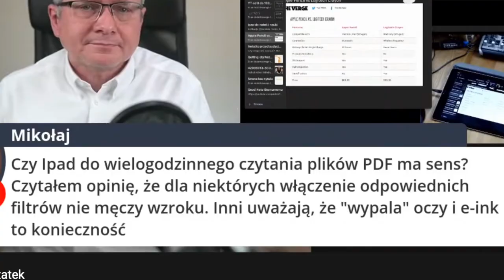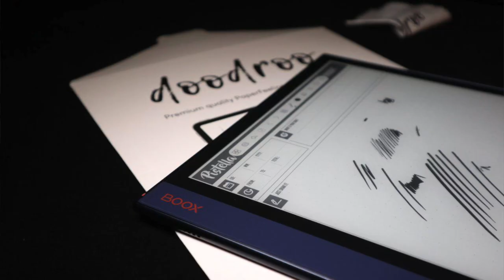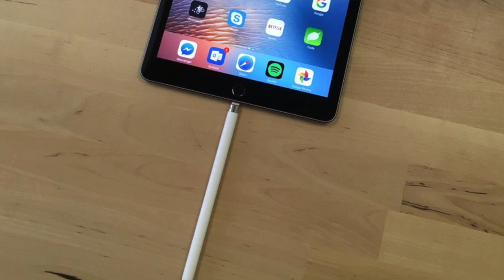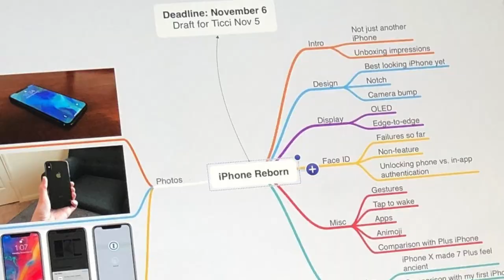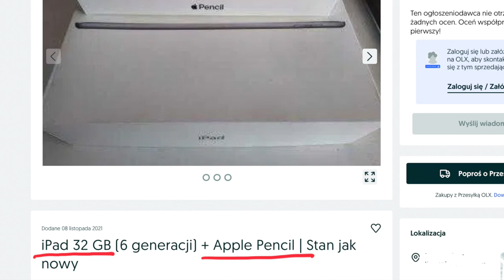iPad czy Onyx Boox Note?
Czy mając z kieszeni około 2000zł lepiej kupić iPada czy Boox Note?
Jest to dylemat studenta, który szuka narzędzia do notowania i nauki.
Notatnik typu e-ink czyli Onyx Boox Note Air,  Boox Note Air2,  Boox Note3,  Boox Note5. reMarkable to świetne narzędzia do notowania pod warunkiem, że masz oprócz nich laptopa lub tablet.
Natomiast iPad ma wspaniałe możliwości multimedialne, ale wrażenia odręcznego notowania zostają w tyle za tym co oferują urządzenia Boox Note czy reMarkable.
Pomagam rozstrzygnąć wybór iPad czy Onyx Boox Note?

Gdzie kupić?

2021 Apple iPad 10,2 cala
Apple Pencil

Dostaniesz PDF z Planu osobistego rozwoju, do samodzielnego wypełnienia, a co tydzień 500 słów felietonu